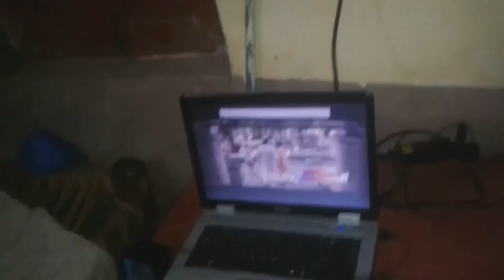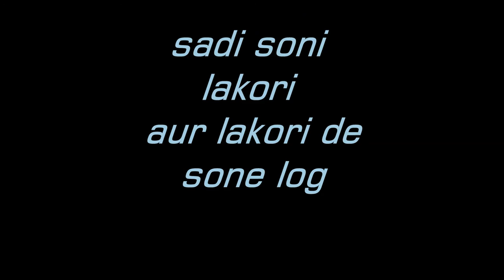enjoye da palti 04 2016 lakori pakistan